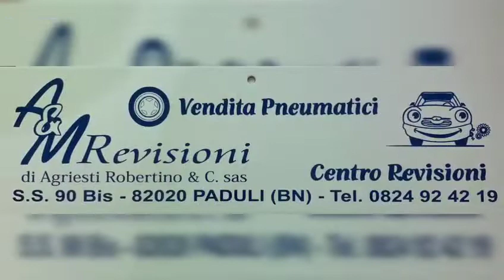BENEVENTO VS PORDENONE 2 A 1 ANCHE OGGI SI PERDE DOMANI 😂 💛❤️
Benevento vs Pordenone 2 A 1
Anche oggi sì perde domani 😂💛❤️
Pagina facebook: Benevento sport 24
Pagina Instagram: Benevento sport 24
Pagina Instagram in collaborazione: Made in Meridione